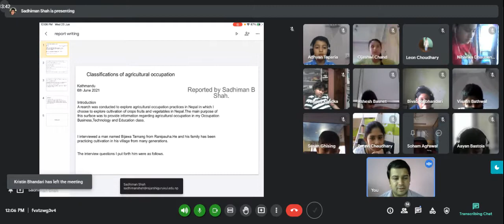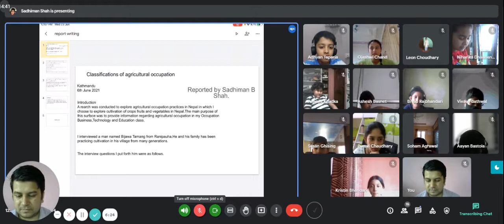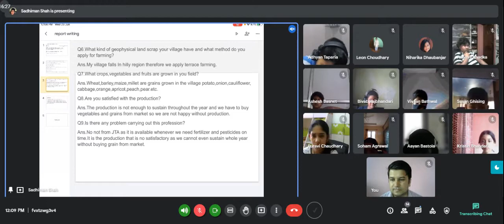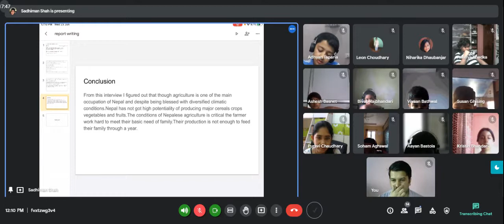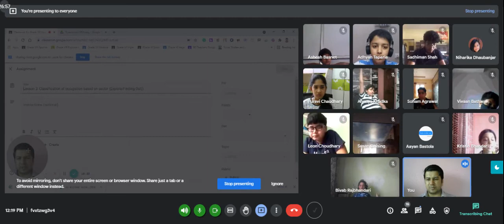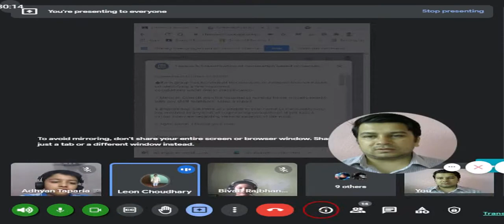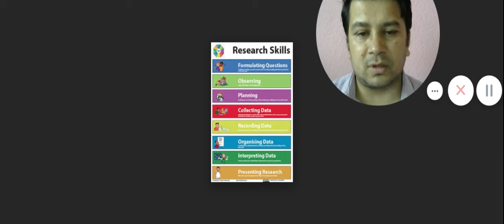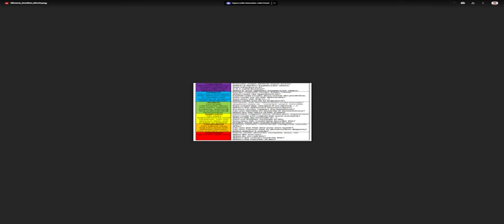VII Viper Classification of Occupation Based on Sector